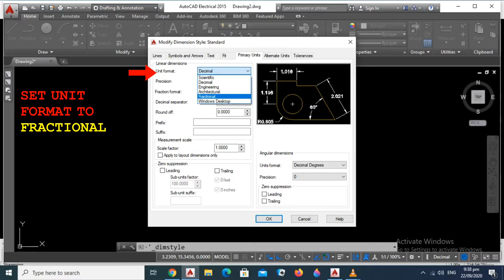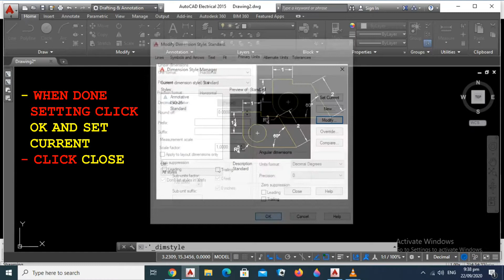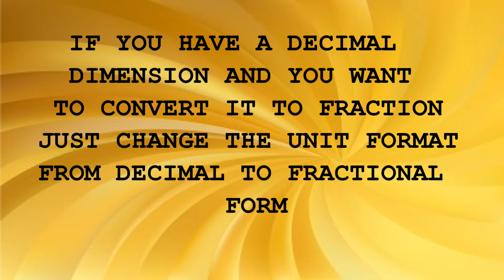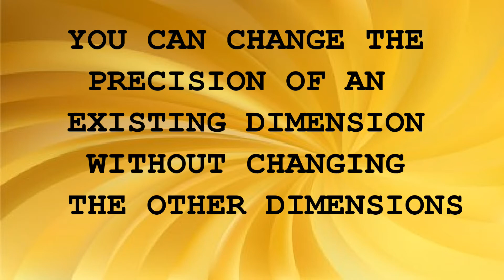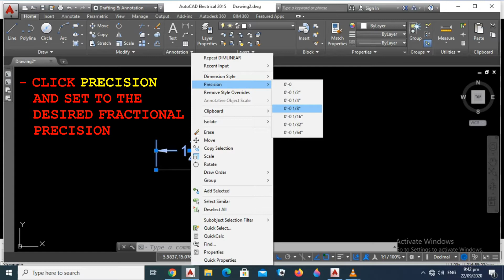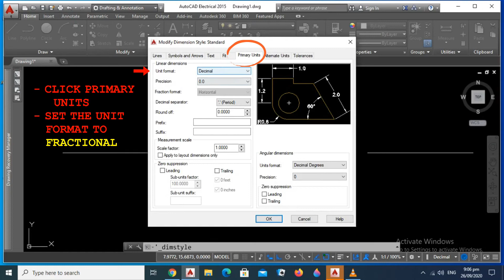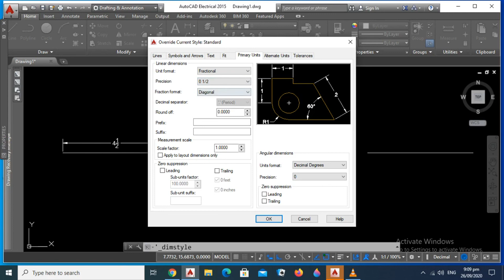HOW TO INPUT FRACTION IN AUTOCAD?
Discussed are the ways you can input fractions in AUTOCAD.

Let's make studying ENGINEERING easy, fun and interesting. Thank you in advance.